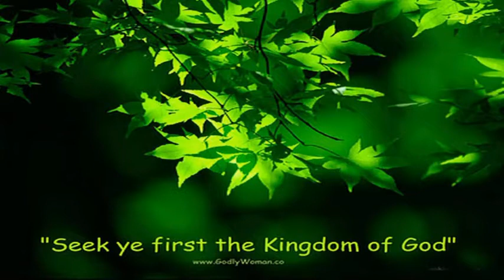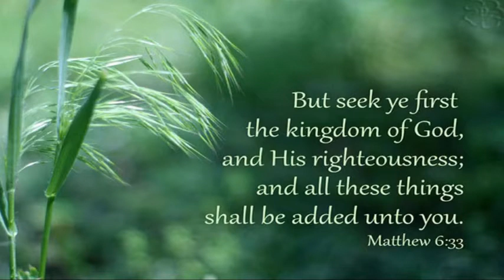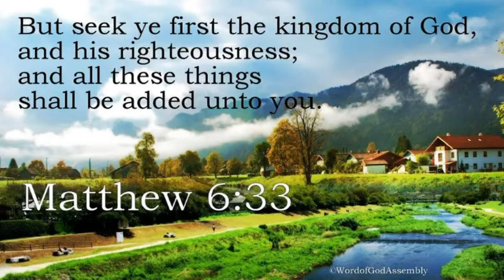Szukajcie najpierw Królestwa Bożego